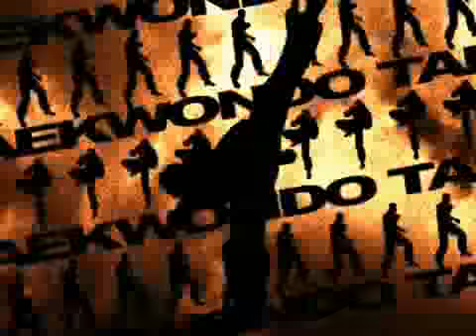KwonHo: The Hero Of Fist PV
KwonHo.Ijji.Com's official preview of the beta.